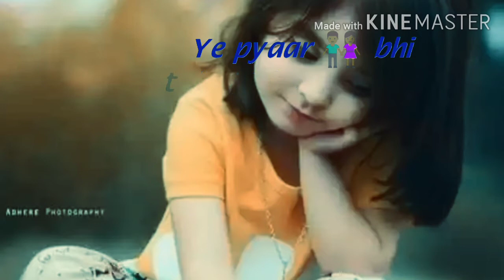Baby Picture Status || WhatsApp || Shaheen Fun Zone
Hello to everyone,
and Watch My Videos
Sad Poetry, Sad Poetry in image, Punjabi Poetry, sad Songs, Funy joker status,
islamic Status, Velog Videos, Shaheen Fun Zone, Fune Zone Videos & Much More .
More videos updates here ...
Please Sucbscribe to my Shaheen Fun Zone Chennal. ( Thanks )